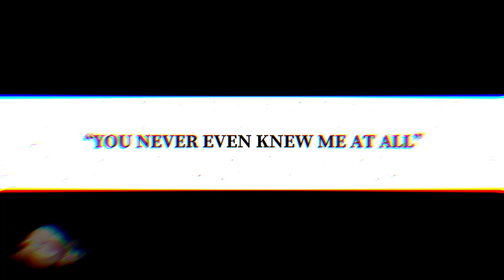Social suffer || TW || Reupload || filler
I’m okay now, at least mostly.

I do not have to tell every single detail of what happened, as it is a private matter. This was purely stress relief, I hope you can understand

Reupload cuz I forgot about the CapCut ending

Apps used: ibis paint x, alight motion, CapCut

Chars featured: C.C (irl representation) —— (other person)